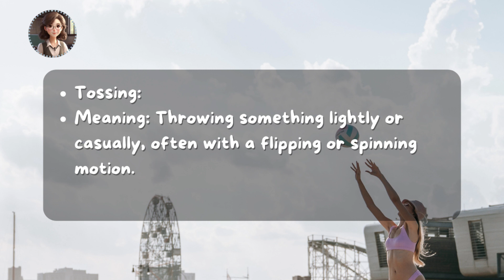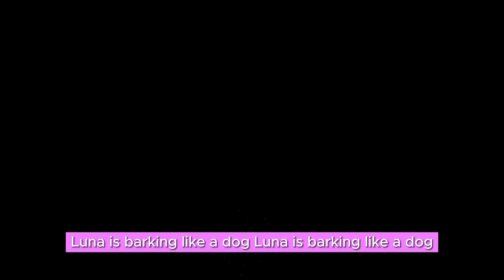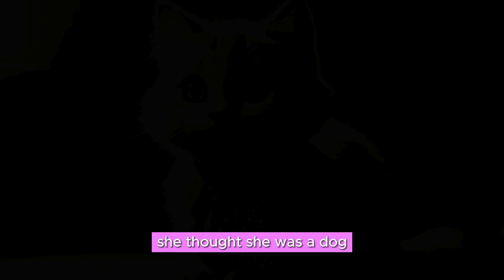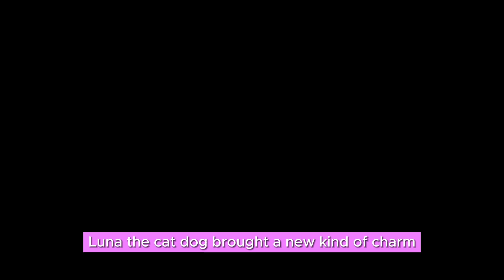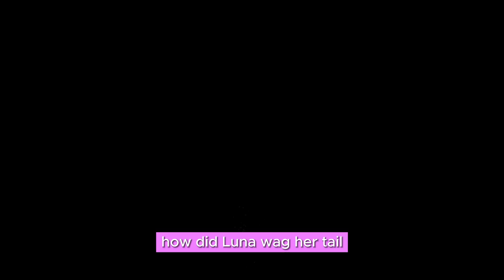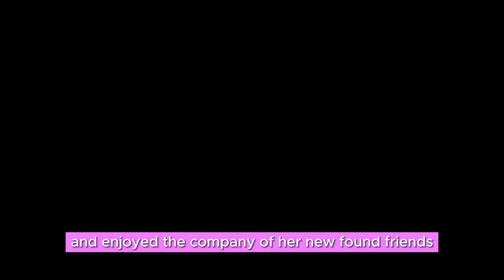Luna the Cat | Learn English through Stories | English Listening & Speaking Skills | Beginner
👧👦 Perfect for language learners of all ages, this story introduces essential vocabulary in a fun and engaging way. Follow Luna's pawprints as she brings joy to the neighborhood, showcasing that it's okay to be different and embrace your unique quirks.

Chapters:
00:00 - Introduction
00:15 - Story: Luna the Cat
02:05 - Learn New Vocabulary and Phrases
03:05 - Practice Speaking
04:37 - Listen to the Story Again
06:30 - Answer the Questions, Acquire with No Effort and Stress
09:41 - Goodbye

📖 The Story:
Once upon a time in a cozy little town, there lived a fluffy white cat named Luna. Luna was no ordinary cat; she thought she was a dog. While other cats enjoyed napping in sunny spots, Luna preferred playing fetch and wagging her tail.

One day, Luna's owner, Alex, noticed something unusual about her furry friend. Instead of meowing like the other cats in the neighborhood, Luna barked happily whenever someone came to the door. Alex found it amusing and decided to encourage Luna's dog-like behavior.

They bought a small ball and started tossing it for Luna to fetch. To everyone's surprise, Luna enthusiastically chased after the ball, bringing it back with a triumphant meow. The neighbors couldn't believe their eyes when they saw Luna wagging her tail as if she were a playful pup.

Word about the cat-dog spread throughout the town, and soon, kids from the neighborhood came to play with Luna. They giggled as she fetched the ball and purred with delight when she rolled over for belly rubs. Luna became the star of the town, known for her unique dog-like antics.

As the days went by, Luna continued to embrace her doggy side. She even learned a few tricks, like sitting and giving high fives. Alex and the neighbors couldn't help but laugh and cheer at Luna's adorable performances.

Luna's playful and friendly nature brought joy to the entire town. People would often stop by Alex's house just to see the incredible cat-dog in action. Luna didn't mind the attention; she reveled in it, enjoying the company of her newfound friends.

And so, in the little town where cats usually napped lazily in the sun, Luna the cat-dog brought a new kind of charm, proving that sometimes, it's okay to be a little different and embrace your unique quirks.

🐾 Join us in the enchanting world of Luna the Cat! 🌟 Learn English through this heartwarming story designed for beginners to enhance your listening and speaking skills. Luna, a unique and playful white cat who thinks she's a dog, will take you on a delightful journey filled with surprises, laughter, and valuable lessons.

🔍 Improve your English comprehension as Luna's owner, Alex, discovers her dog-like behavior and encourages her quirky antics. From chasing balls to wagging her tail, Luna's adventures capture the attention of the entire town, turning her into a beloved star.

📚 Enhance your English skills with Luna's charming tale! Watch, listen, and immerse yourself in a world where cats become doggy heroes. 🌈📖🐱